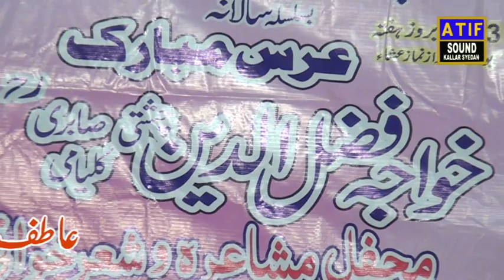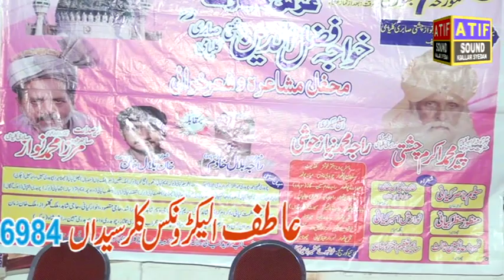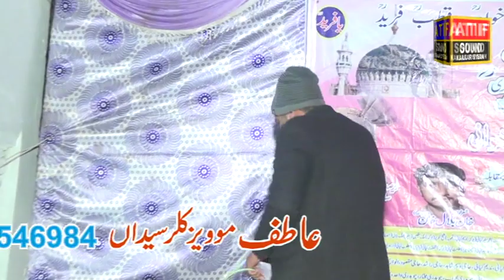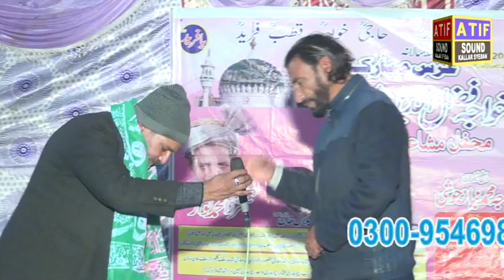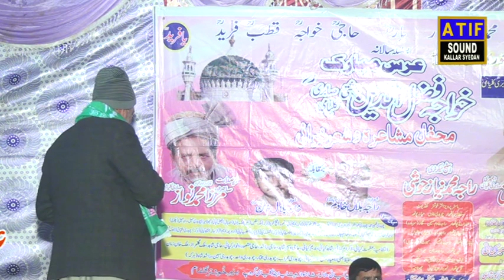محفل مشاعرہ 2023 کا سب سے اچھا مشاعرہ ۔ عرس مبارک بابا فضل الدین چشتی ۔کلیام شریف ۔ 07,01,2023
Atif sound and movies production kallar syedan pakistan